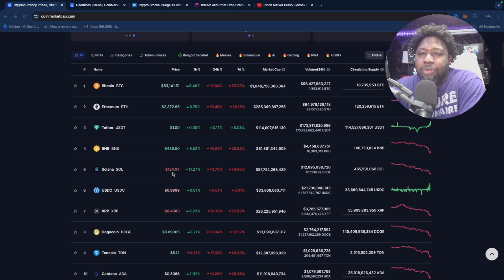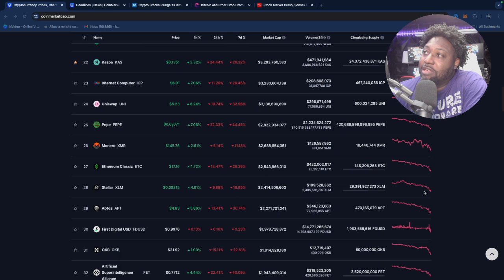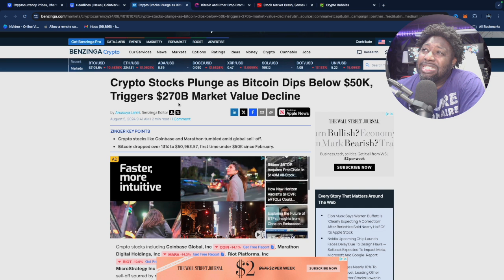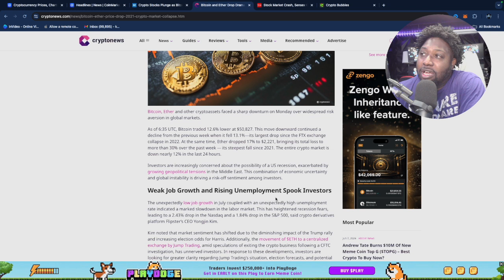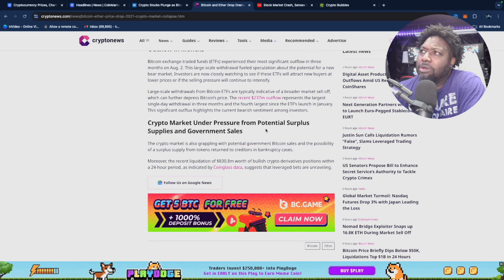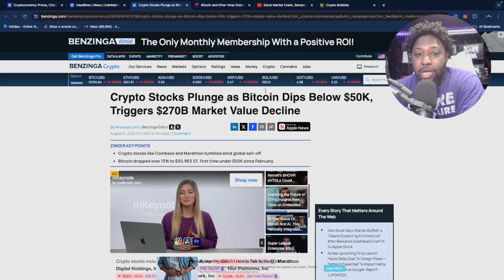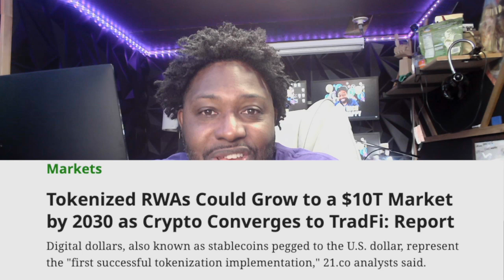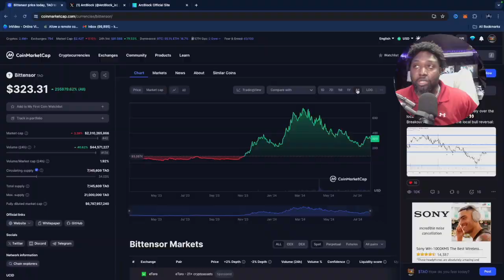EMERGENCY MESSAGE FOR ALL CRYPTO INVESTORS!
Feeling the burn from the recent crypto crash? You're not alone. In this emergency broadcast, we dive deep into what's causing the market turmoil and why this is not the time to hit the panic button.

MARGEX LEVERAGE TRADING PLATFORM:
By using the link below you are showing your support for the channel-